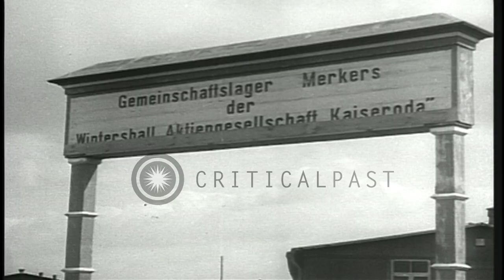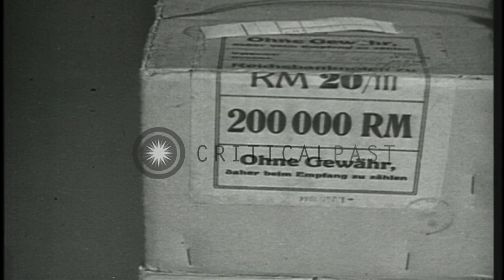American soldiers discover cash, jewels and other valuables at a salt mine in Mer...HD Stock Footage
American soldiers discover cash, jewels and other valuables at a salt mine in Merkers, Germany during World War II.

A salt mine in Merkers, Germany. A sign in German outside the salt mine. An American soldier guards the gates of the mine. One hundred tonnes of gold bullion, jewels, paintings, silver and currency discovered at the mine. Soldiers look at silver spoons, gold bullion and rare and expensive paintings. Bags full of currency from European countries. Two million dollars of American currency in boxes. Cash bags piled up at the mine. Location: Merkers Germany. Date: May 17, 1945.

57,000+ broadcast-quality historic clips for immediate download.